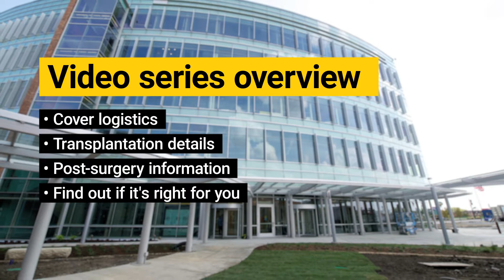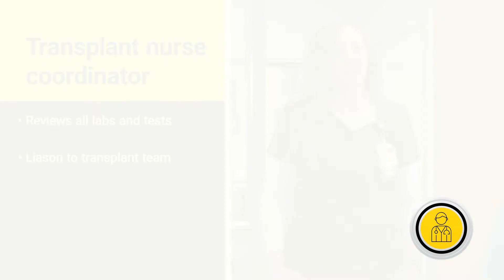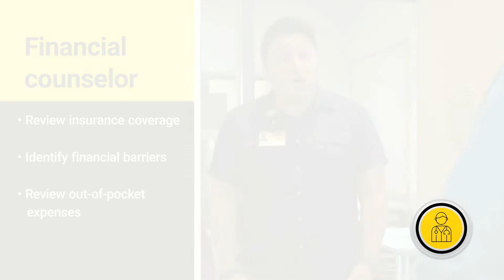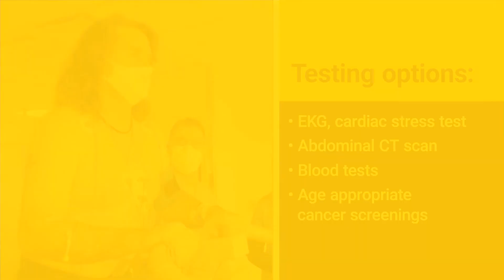Transplant Evaluation Day - University of Iowa Organ Transplant Center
This video details the various providers you will meet with during your evaluation day at the University of Iowa Organ Transplant Center.